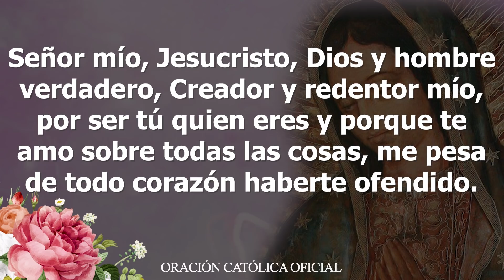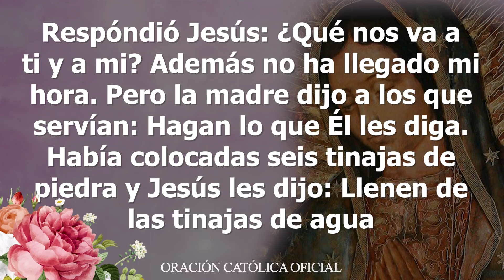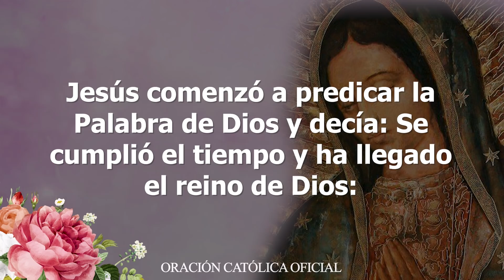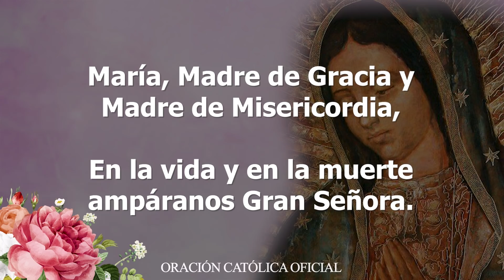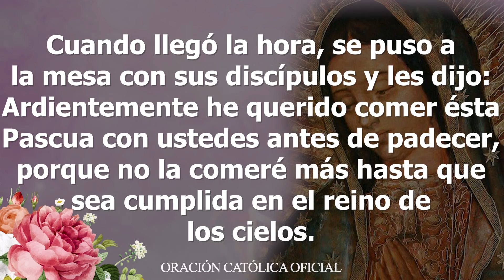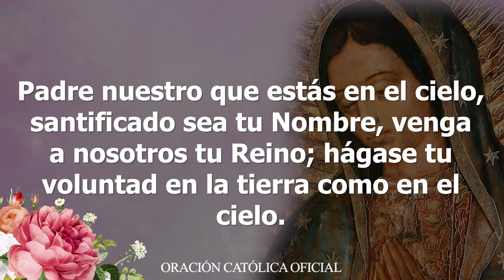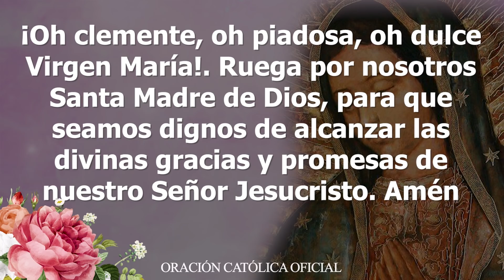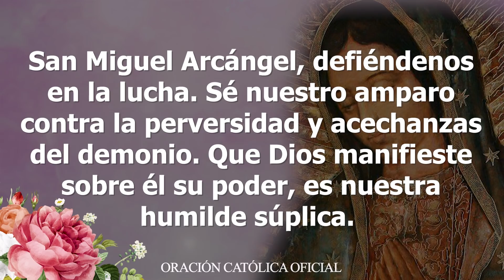Santo Rosario de Hoy❤️🌹 Jueves 21 de Mayo de 2020🌷🌺MISTERIOS LUMINOSOS//MAYO MES DE MARÍA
Santo Rosario de Hoy❤️🌹 Jueves 21 de Mayo de 2020🌷🌺
MISTERIOS LUMINOSOS//MAYO MES DE MARÍA

Con gran amor meditemos el Santo Rosario de Hoy Jueves 21 de Mayo de 2020